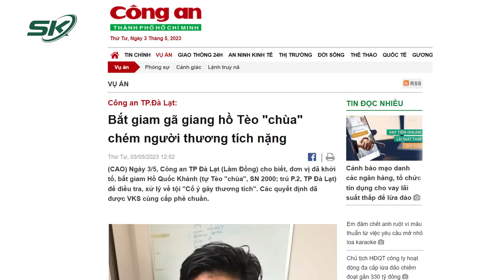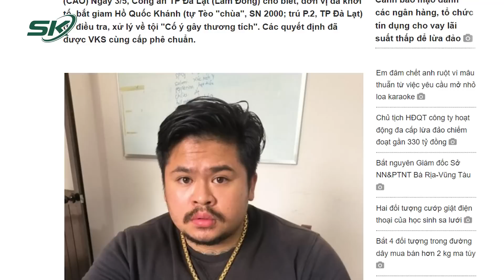Chính Thức Khởi Tố Giang Hồ Mới Nổi Tèo “Chùa” Ở Đà Lạt | SKĐS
SKĐS | Là một giang hồ mới nổi, tuy tuổi đời khá ít nhưng Hồ Quốc Khánh (tự Tèo "chùa", SN 2000) được viral như dân anh chị thực thụ. Ngoài những hình xăm kín người, Tèo "chùa"còn đeo dây chuyền vàng to, để râu dài cho ra dáng đại ca máu mặt. Mới đây, Tèo “chùa” chính thức bị khởi tố, bắt giam về hành vi chém người.

Mời quý vị và các bạn xem thêm: Lời Khai Của Dì Ghẻ Nguyễn Võ Quỳnh Trang Và Chua Chát 2 Chữ Nghiệp - Duyên